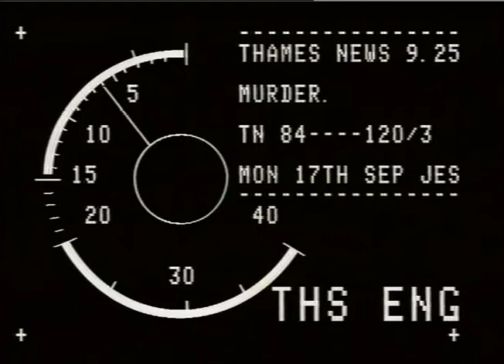iIT-IN - BLOCK MAINTENANCE DEPOT - HACKNEY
iIT-IN - BLOCK MAINTENANCE DEPOT - HACKNEY_x000D_
THAIIES NEWS. 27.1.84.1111CKNEY COUNCIL BOSSES Ba